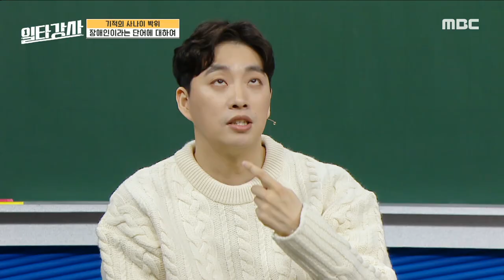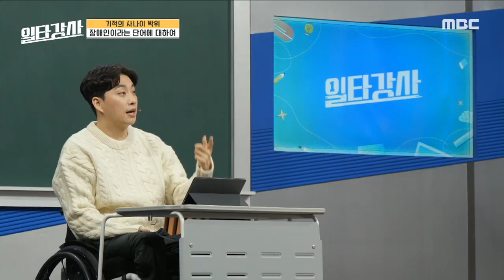[일타강사] '장애인'이란 단어에도 고정관념이 있다? 단어가 주는 부정적 어감 때문에 생기는 사회적인 편견, MBC 230322 방송